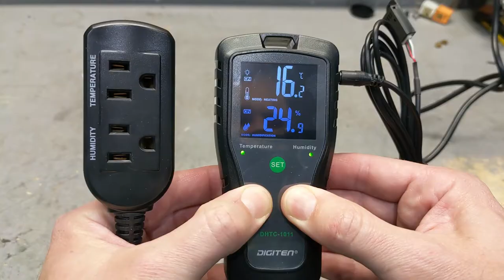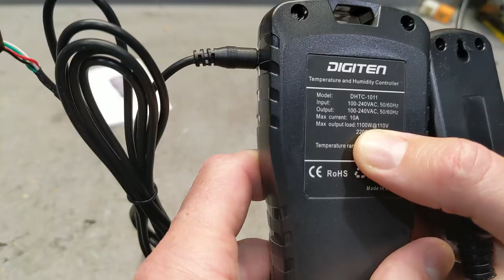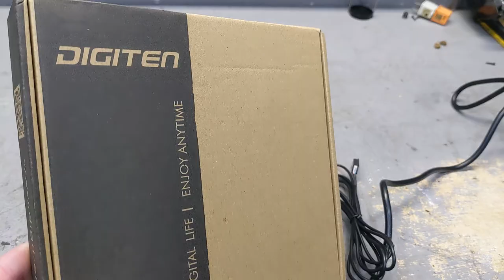How to control Temperature and humidity with a - Digital Humidity & Temperature Controller 1011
🤗 Welcome to Vegas RoManiac REVIEWS Channel 🤔
Exact Product link as seen in this video (CommissionsEarned)